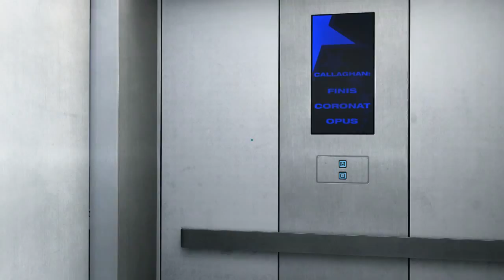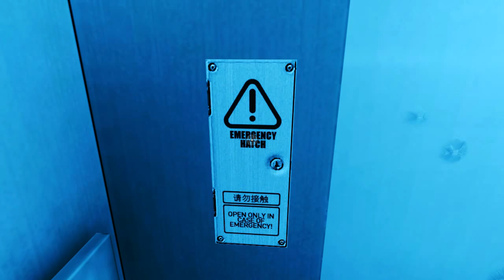Let's Play Mirror's Edge [German] #14 - Und schon wieder weg...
Let's Play Mirror's Edge
Folge 14: Und schon wieder weg...

►In dieser Folge:
Gerade haben wir Kate noch aus dem Konvoi befreit, da wird sie gleich von den nächsten Polizisten festgenommen. Sie wird in die Scherbe gebracht, dem höchsten Gebäude der Stadt. Wir folgen ihr, denn wir wollen sie ja schließlich retten!

»Mirror's Edge«
Ego-Jump 'n Run von Electronic Arts, Dice (2009)